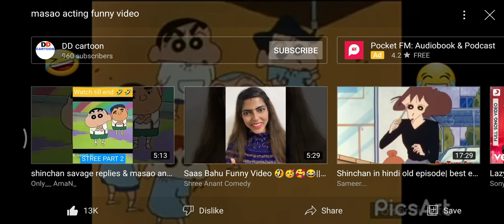Masao aur shinchan ki acting.Mammmm.